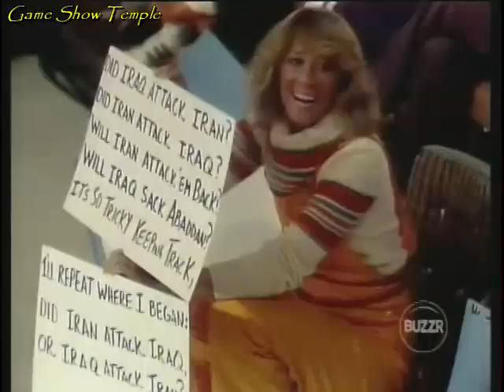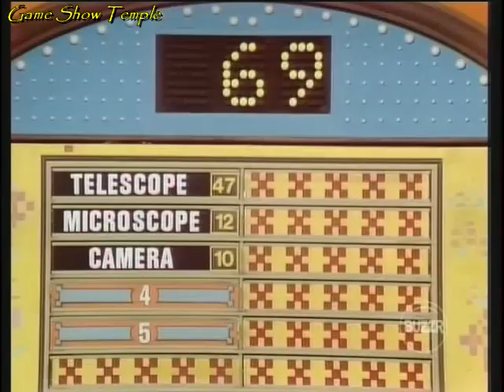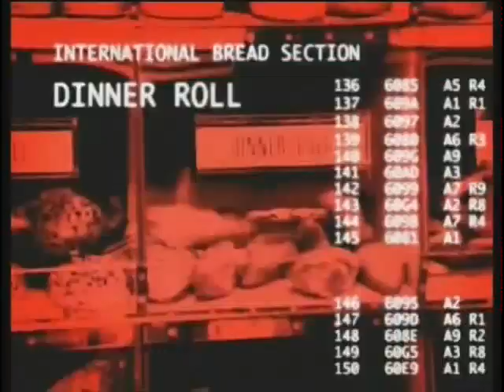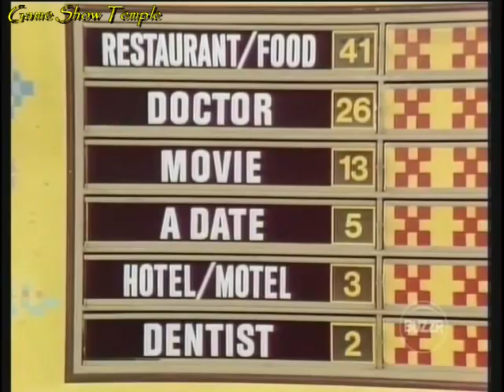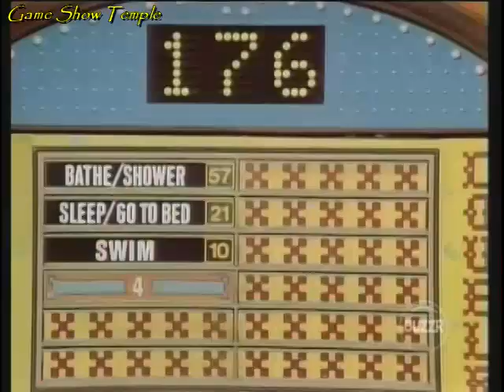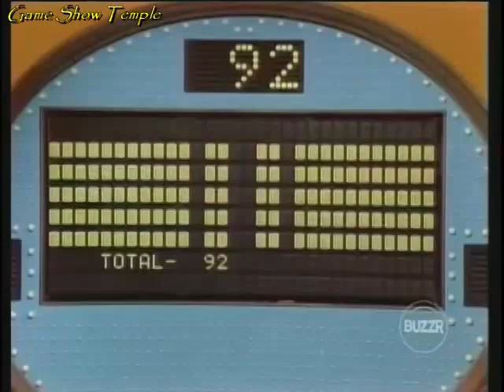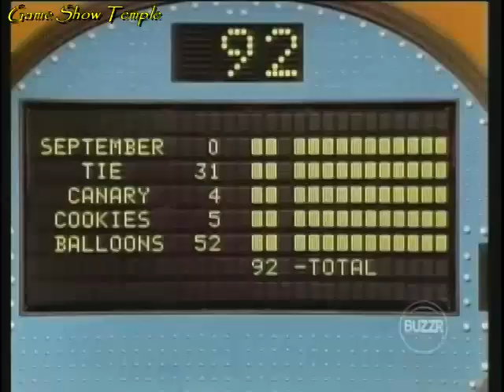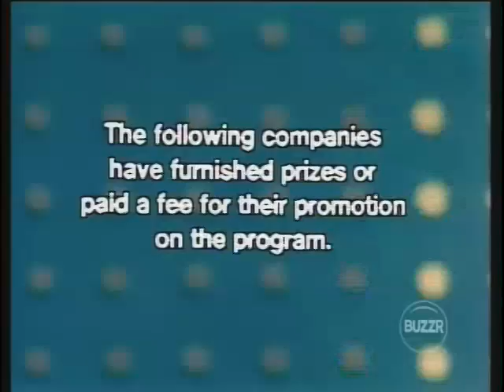Family Feud: Trejo vs. Tunstall